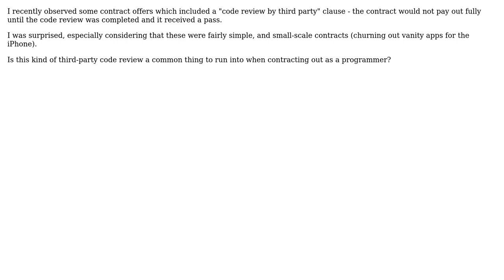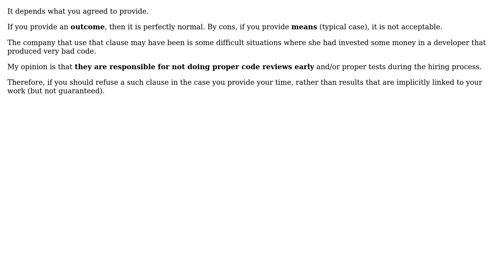Is it common practice to hire third parties to do code reviews for contractors?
Software Engineering: Is it common practice to hire third parties to do code reviews for contractors?

With thanks & praise to God, and with thanks to the many people who have made this project possible! | Content (except music & images) licensed under CC BY-SA | Music | Images & others | With thanks to user tucaz user Rachel user blueberryfields and the Stack Exchange Network Trademarks are property of their respective owners. You are responsible for your own actions.